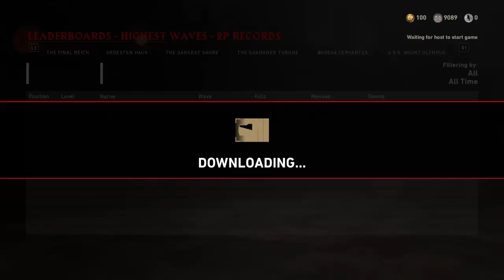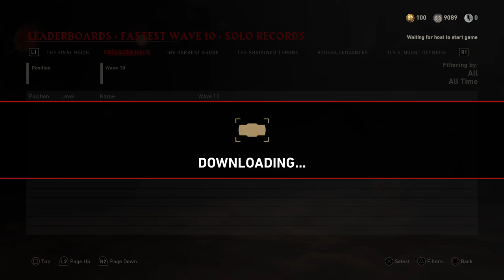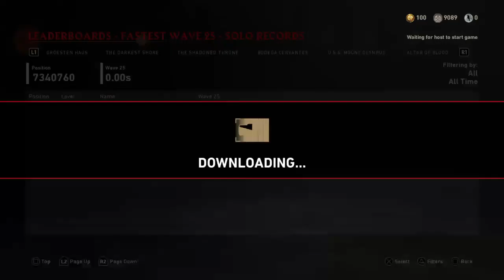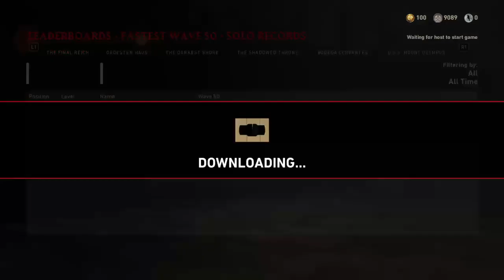Bodega Cervantes 2P